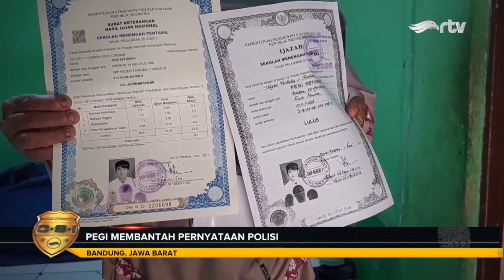CATATAN SEPUTAR INVESTIGASI - 28 MEI 2024